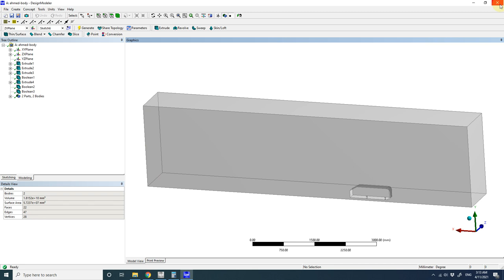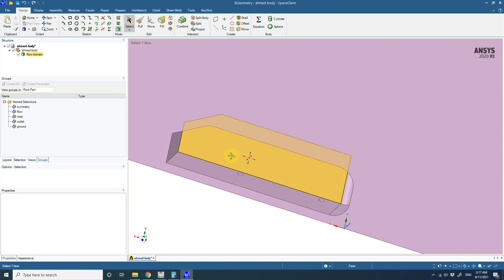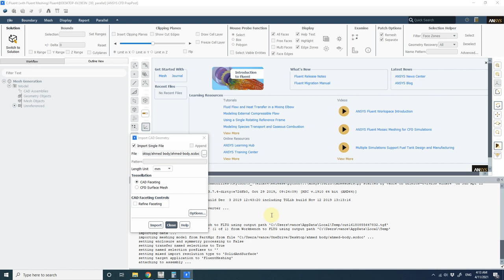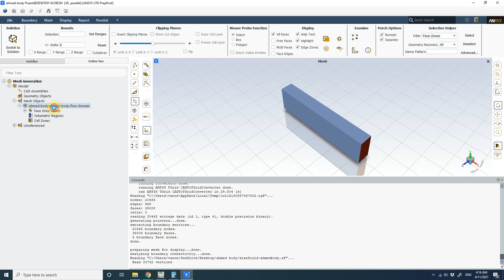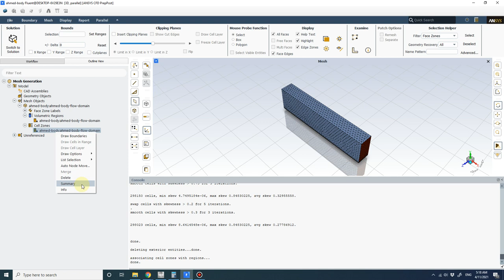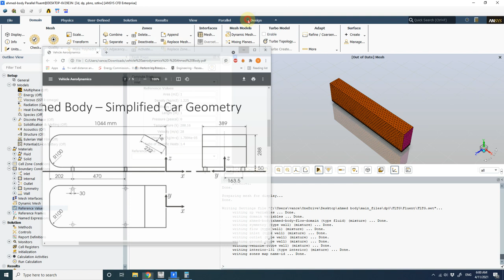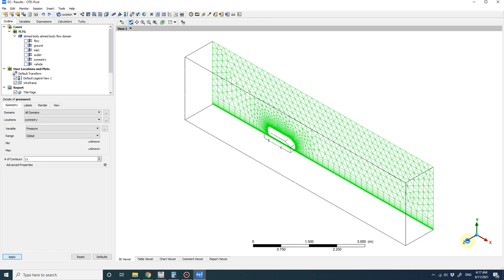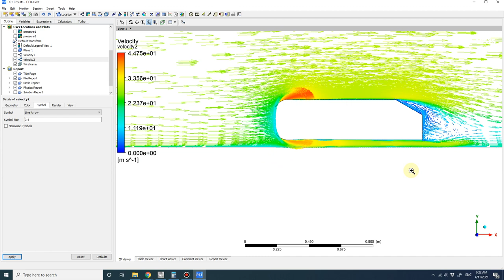Ahmed Body - steady state simulation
Step-by-step tutorial on how to perform steady state CFD simulation for Ahmed Body.